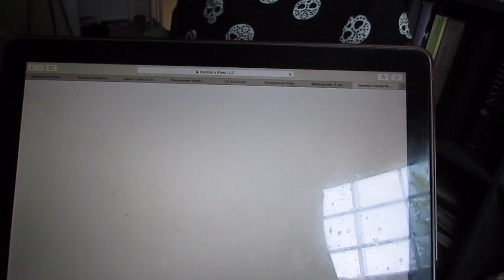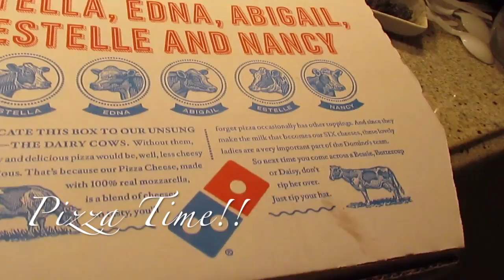Weekday Vlog & DIY Curly Hair Refresher Spray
INFO BELOW
I have memory now! Yea back to the videos and there are a few waiting in the que! This video was prerecorded and it was a impromptu vlog of me making my DIY curly hair refresher spray.

Amazon Store:

New Here?
We've already reached 600 subs lets shoot for 1000 so I can give you guys more free goodies! So click the red button above and get videos weekly in your inbox.

I am not sponsored or being paid by any of the companies mentioned in this video.